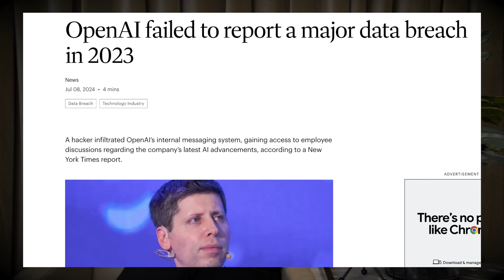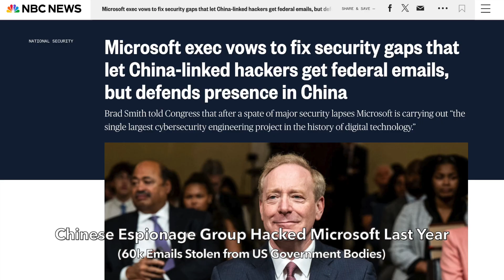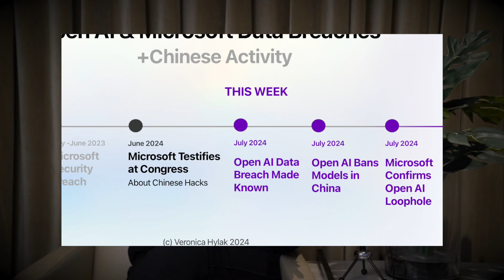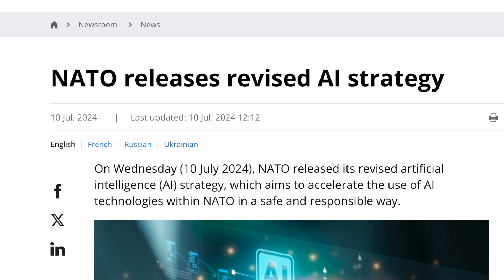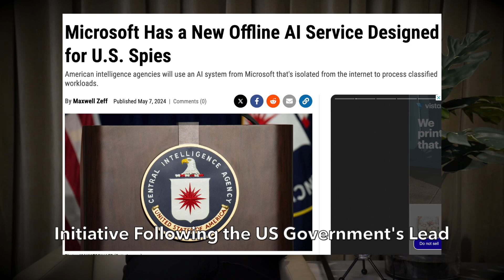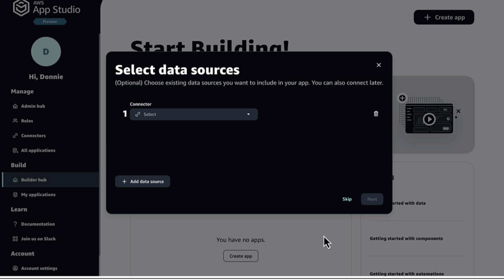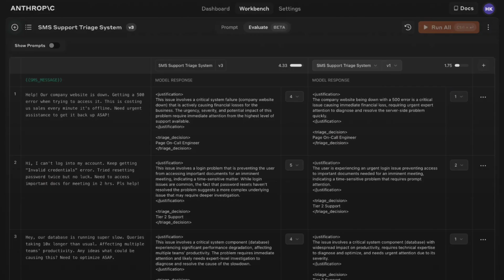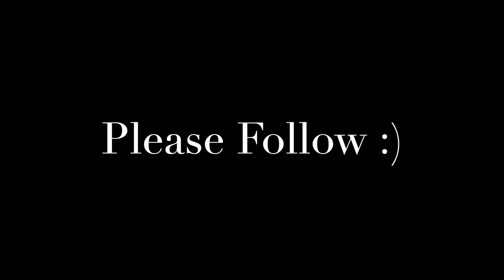The USA's Risk of Chinese AI Attacks (and OpenAI's Data Breach)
This week we found out Open AI had a data breach it failed to report last year, that was only one month before Microsoft's severe US Government security breach by a Chinese hacker group.

Plus:
-Open AI ban models from Chinese market
-Microsoft uses Azure OpenAI service loophole to provide their models to Chinese entities
-NATO updates AI strategy
-AWS App Studio
-Anthropic Claude's Prompt Playground.

Veronica Hylak is a rising star in AI data privacy. Featured in multiple publications, she was voted an AI Innovator by Fortune 100 directors at Google, Meta, and Amazon. The AI Almanac makes AI entertaining and accessible for the everyday person seeking to understand this groundbreaking technology.